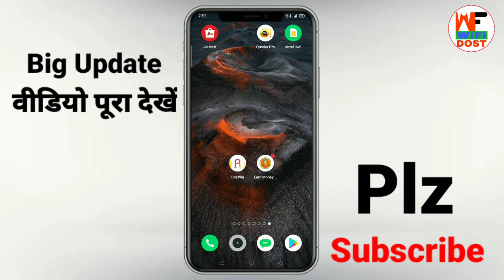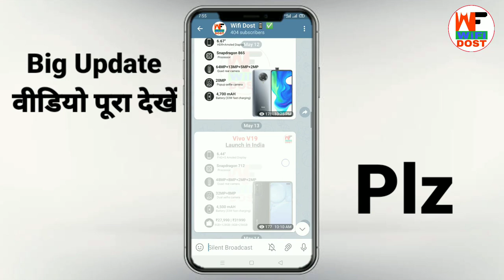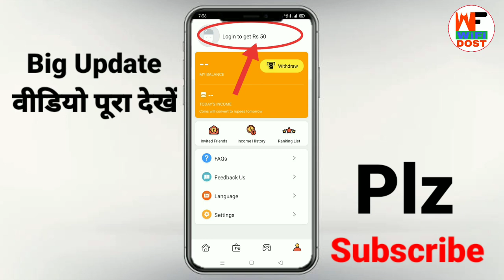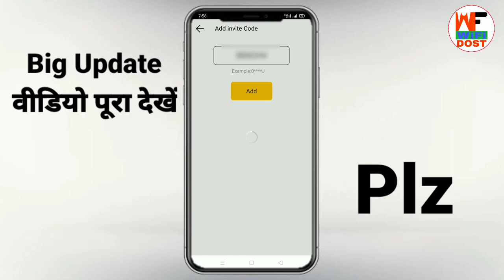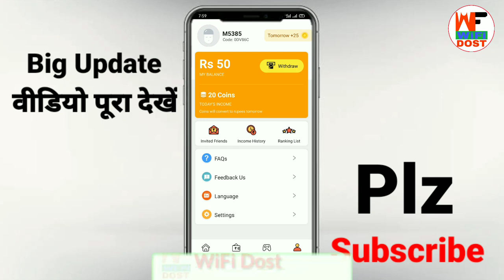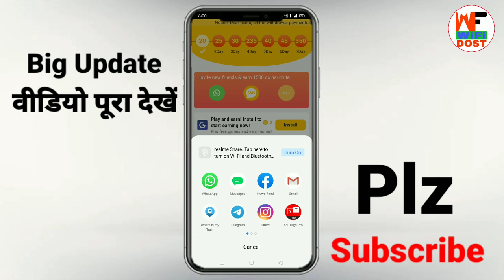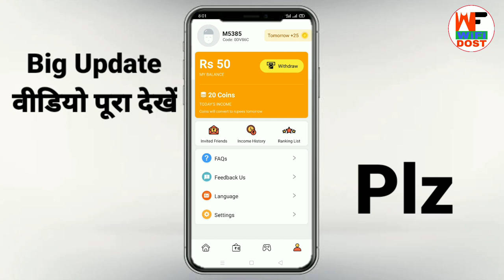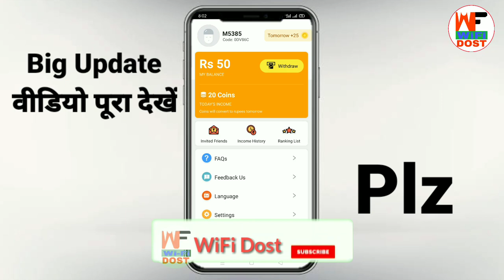earn money pro se paise kaise kamaye | earn money pro app se paise kaise kamaye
Refer Code - 0DV86C

🔴 My Use 🔴